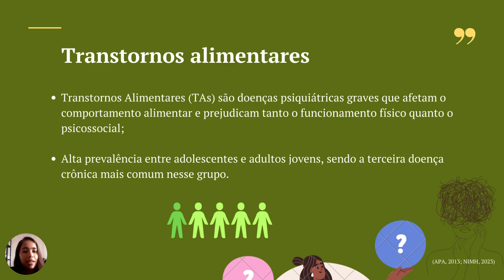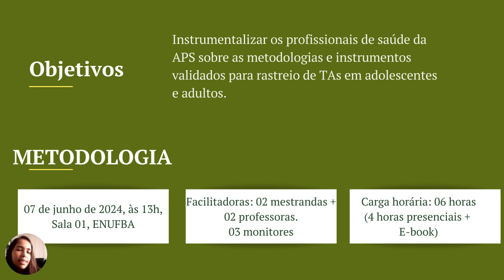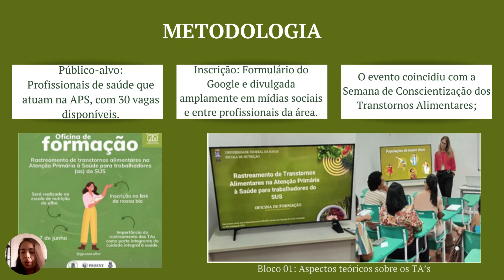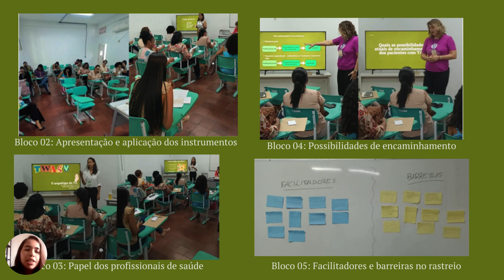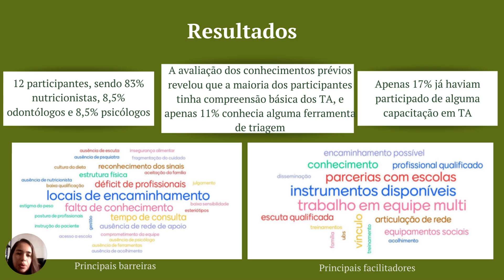Rastreamento de Transtornos Alimentares na Atenção Primária à Saúde: Oficina de formação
Autores: Lisane da Silva Oliveira, Thiala Santos Duarte de Oliveira, Isabelle de Jesus Peneluc Menezes, Natalia Alexia de Souza Trinchao, Everton de Jesus Rodrigues, Marilia Dias Bomfim, Carla de Magalhaes Cunha, Karine Lima Curvello, Monica Leila Portela de Santana